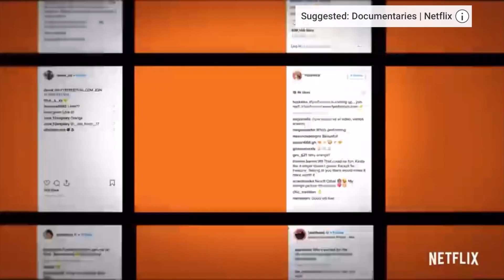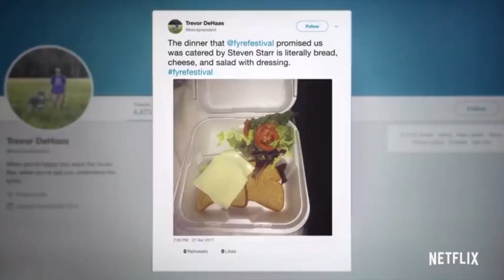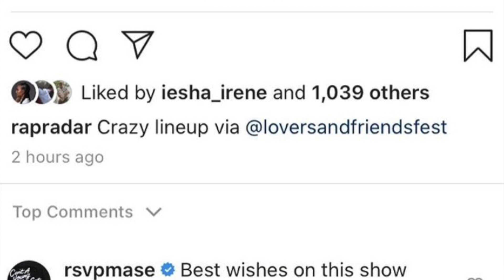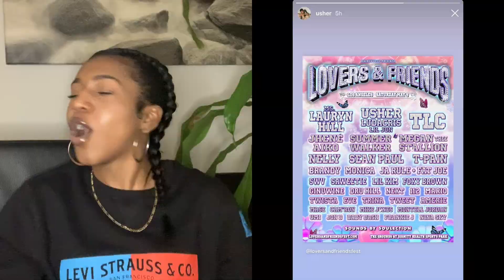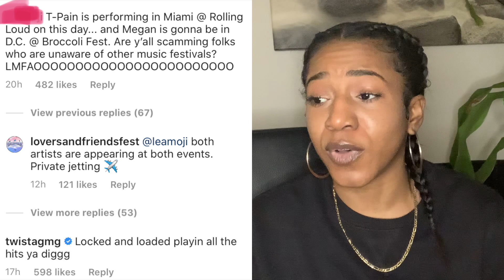Is New 'Lovers & Friends' Concert The New Fyre Fest 2.0?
Welcome to Jah's Jot Down!
*Where the Pen & Pop Culture Collide!*

On this week's edition of JJD, we will discuss event scams.
Back in 2017, many of you remember the event called "Fyre Festival" that was co-founded by rapper Ja-Rule. It was notoriously known for having an abundance of social media influencers and artists being present at the festival, however, it was proven to have been all a scam. Fast forward to today, I think I may have found the next event that wants to have a documentary of its own.